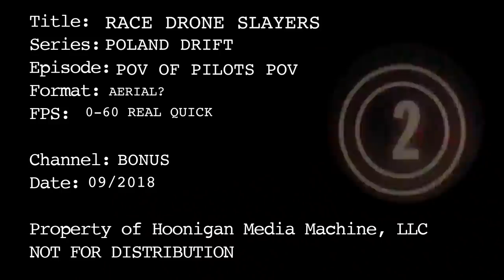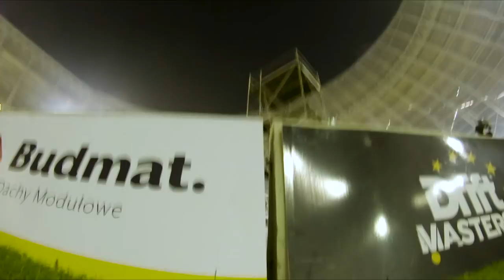Race Drone Slayers! INSANE Aerial Footage From Drift Masters Poland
Drone Footage By Chilli FPV